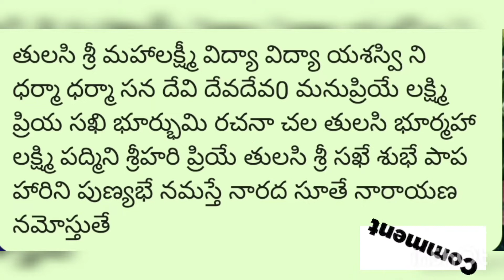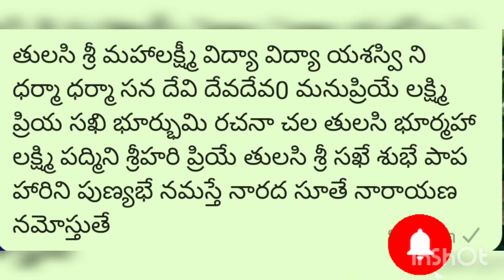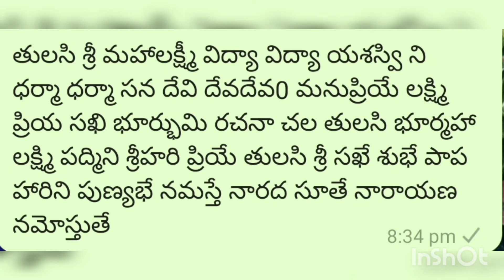తులసి మాత ప్రార్థన 30సార్లు ఇందులో వినడానికి ఉంది 🪔🪔🪔🪔🙏🏻🙏🏻🙏🏻🙏🙏🪔🪔 తులసిచెట్టు కి పూజ